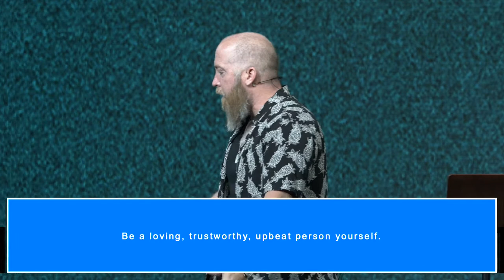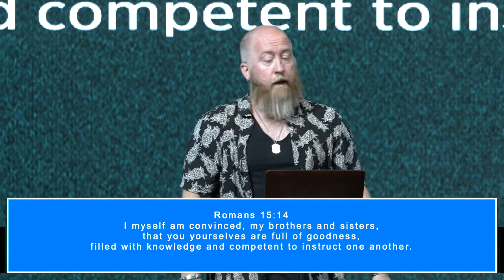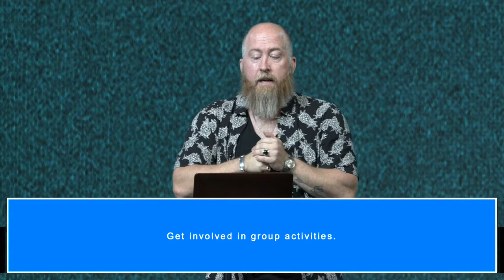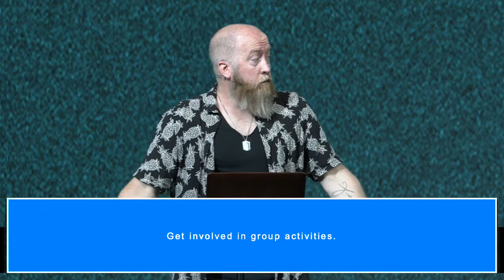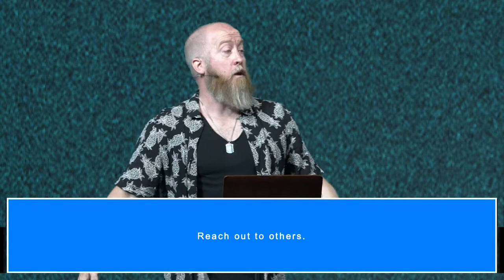Struggling to make FRIENDS | Week 2 | Pastor Mike McKelvey | Family Church NY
Sundays:

9:30 AM
11:30 AM